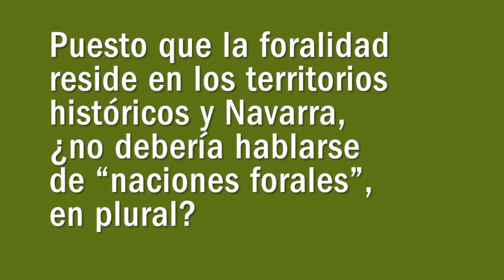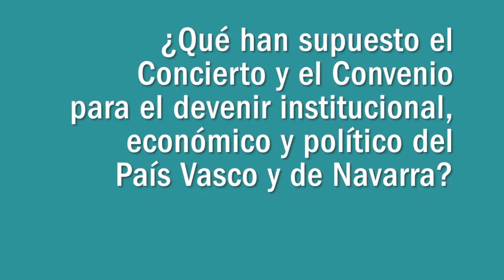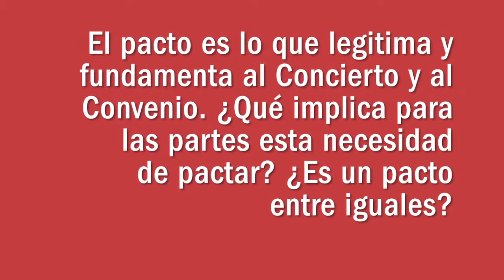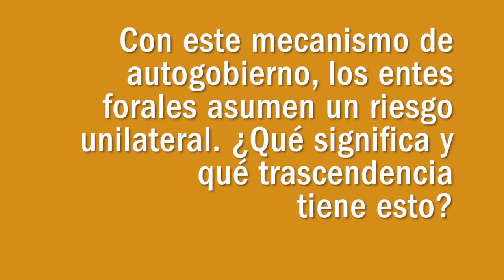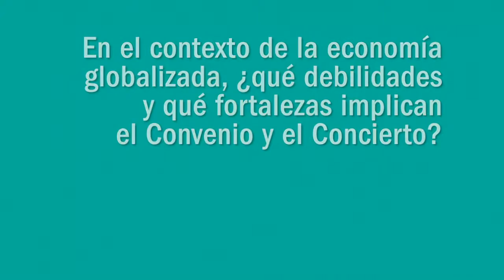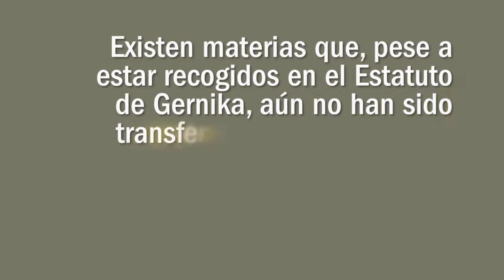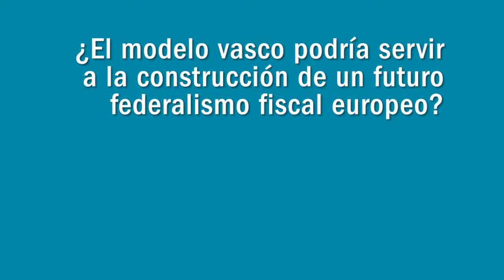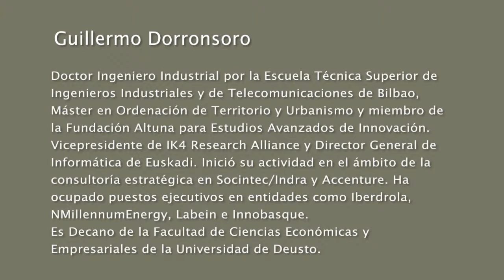Eusko Ikaskuntzako Solasaldiak: Pedro Luis Uriarte / Guillermo Dorronsoro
“El concierto es un instrumento de gestión que requiere capacidades, conciencia fiscal y no corrupción”

Pedro Luis Uriarte. Exconsejero de Economía y Hacienda del Gobierno Vasco
Guillermo Dorronsoro. Decano de Deusto Business School